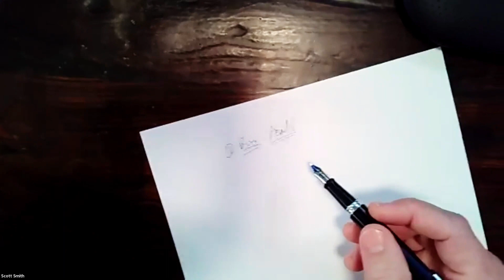Insurance Challenges Faced by Real Estate Investors | Royal Legal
Welcome to another insightful episode of the Real Estate Nerds Podcast! In Season 2, Episode 20, our host, Scott Royal Smith, dives deep into the intricate world of insurance challenges faced by real estate investors.

As your real estate portfolio expands, navigating through insurance complexities becomes crucial. Scott, the founder of Royal Legal Solutions, sheds light on how insurance serves as the primary defense against accidents and natural disasters. Discover the challenges investors encounter as they acquire more assets, necessitating the purchase of multiple policies.

Whether it's liability, life/whole life, or annuities insurance, find out how Royal Legal Solutions can tailor the best coverage to suit your unique real estate investment goals.

Don't let insurance complexities hinder your business growth. Tune in to this episode for valuable insights and strategies that will empower you to focus your energy on achieving your business goals.

📌 Timestamps:
[00:00] Introduction
[02:15] Importance of Insurance for Real Estate Investors
[05:30] Challenges with Multiple Policies
[09:45] Streamlined Solutions by Royal Legal Solutions
[12:20] Tailored Coverage for Your Business Goals
[15:45] Empower Your Investments with Royal Legal Solutions
[18:30] Closing Thoughts and Next Episode Preview

But before we get into the discussion, here's an important reminder: Are you prepared for a lawsuit? Did you know that 80% of real estate investors will face legal challenges in their lifetime? Don't let a frivolous lawsuit jeopardize your future. Join the Royal Vault and access thousands of like-minded investors, training videos, and more to safeguard your investments.

Explore more episodes from "Real Estate Nerds (Season 2)" and stay up-to-date with valuable insights:

Join Scott Royal Smith, a seasoned asset protection attorney and real estate investor, as he shares his expertise on asset protection and wealth creation through Royal Legal Solutions. Protect your assets and create lasting wealth with the knowledge Scott provides.

Join our exclusive group for invaluable tax, legal, and asset protection insights.

Explore what others are saying and establish a professional connection with Scott Royal Smith.

Don't miss out on this wealth of information. Join the conversation and enhance your real estate investment strategies with us.